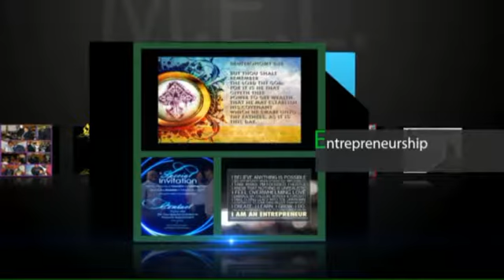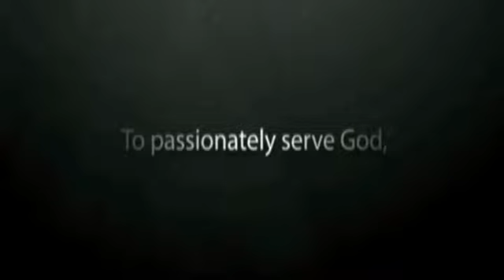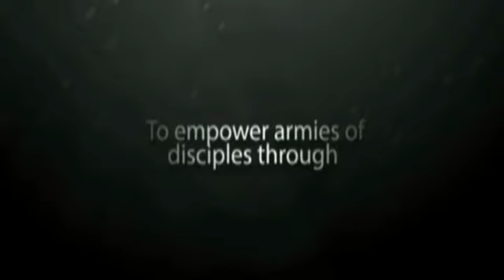Pastor Mel Keyes WebSite Intro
Intro To Pastor Mel Keyes.com